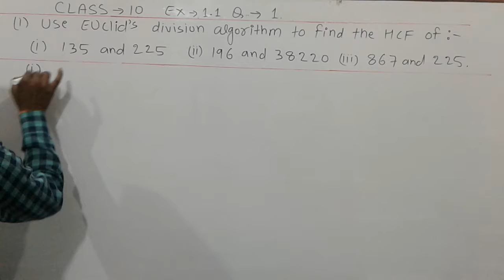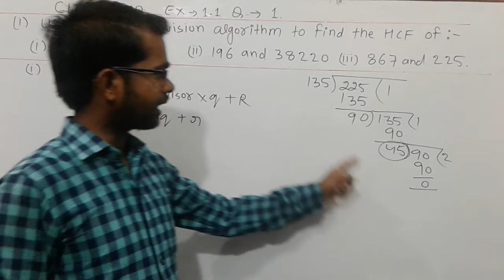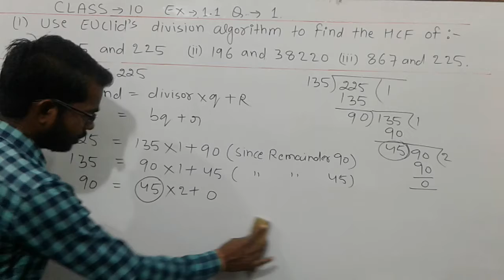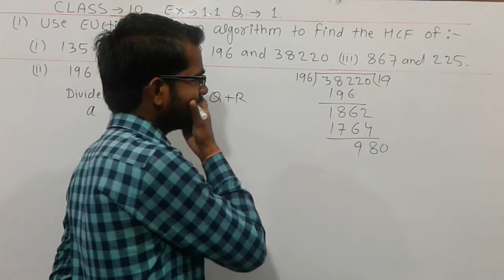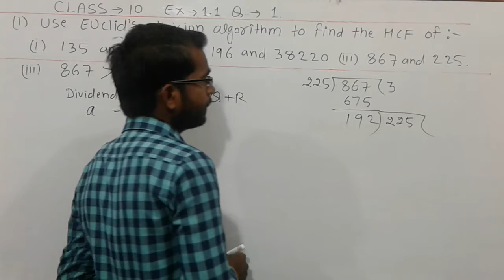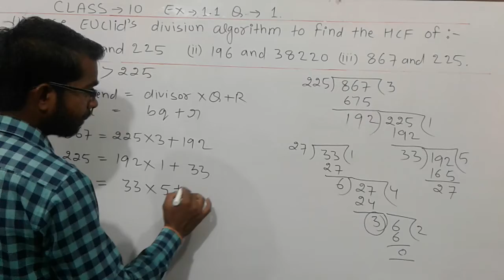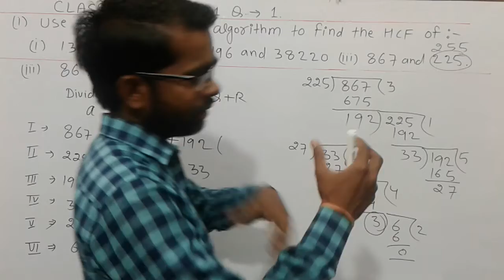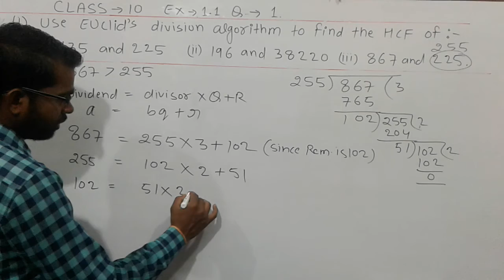Q. 1 EX. 1.1 CLASS 10 (real number) || NCERT MATHS || By Bharat Sir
Real numbers for class 10 notes are given here in detail. Go through the below article to learn the real number concept in an easy way.

Introduction to Real Numbers
Real Numbers
Real numbers constitute the union of all rational and irrational numbers.
Any real number can be plotted on the number line.